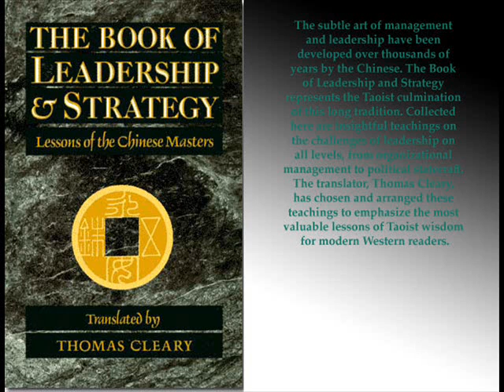TBoLaS 10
The Book of Leadership & Strategy - 10 - Wisdom 1 - Lessons of the Chinese Masters Translations from the Taoist Classic, Huainanzi